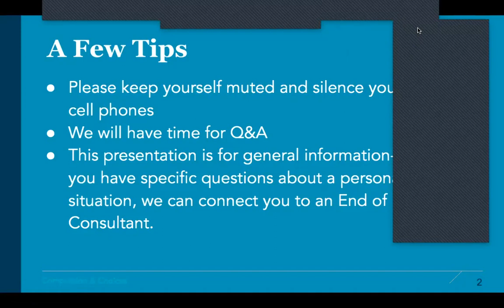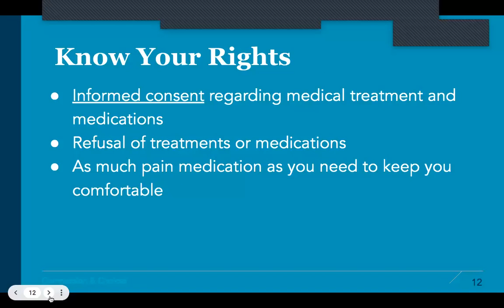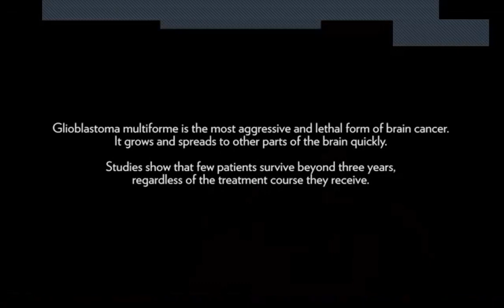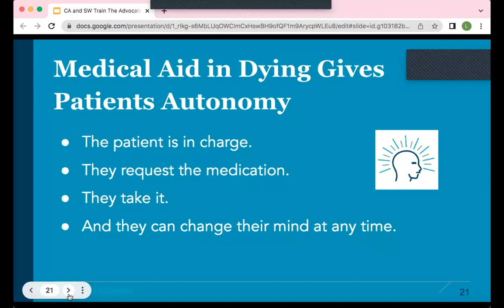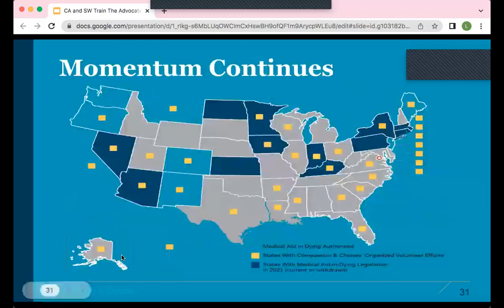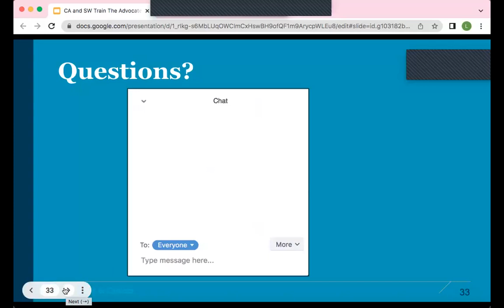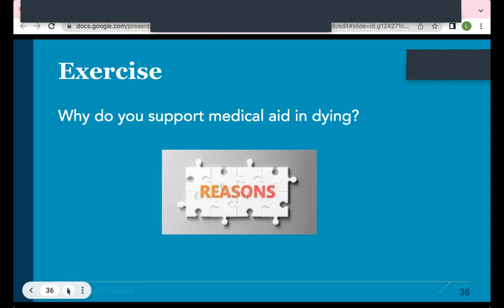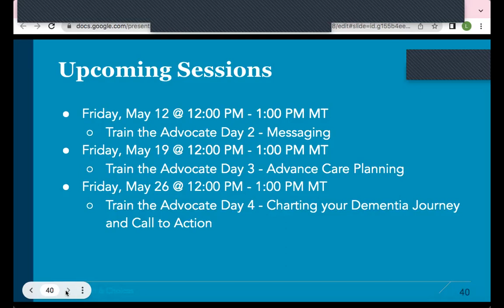Compassion & Choices Train the Advocate Lunch & Learn series 1 of 4, May 5 2023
2023 Southwest Train the Advocate Lunch and Learn series: May 5, 12, 19, 26